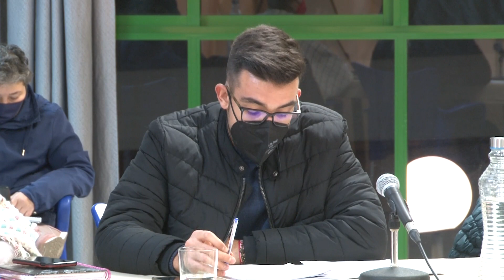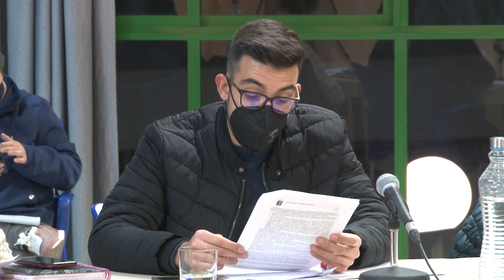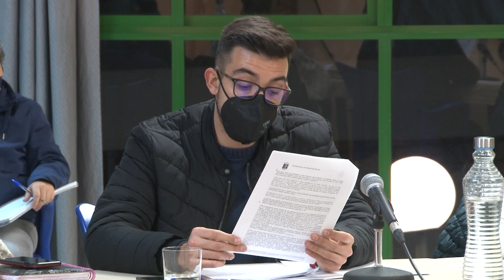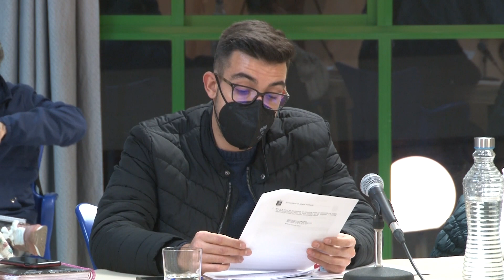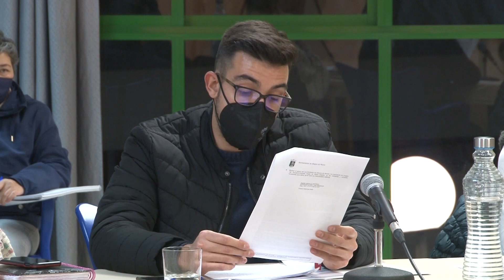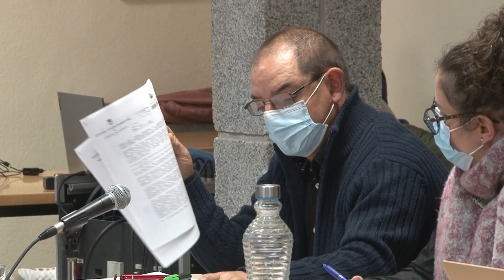PLENO DICIEMBRE 2021 2ª parte.